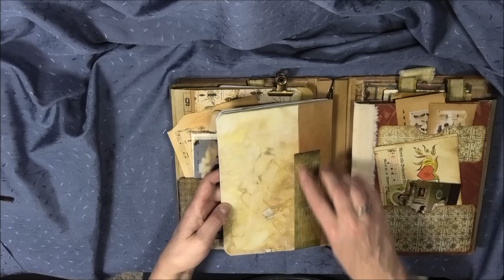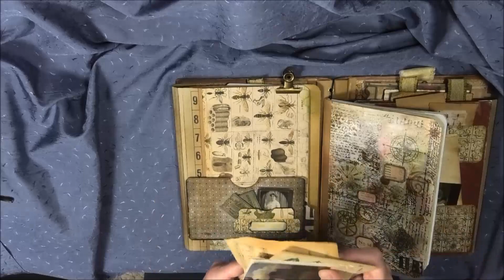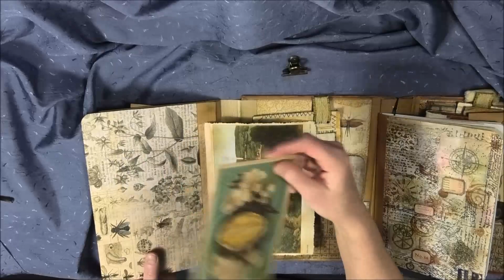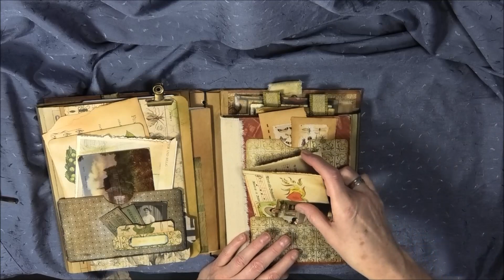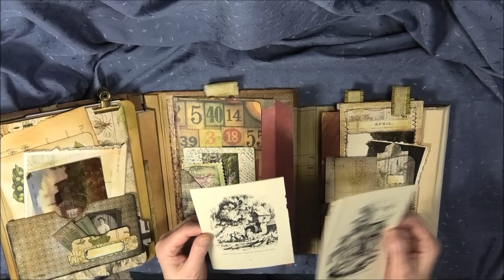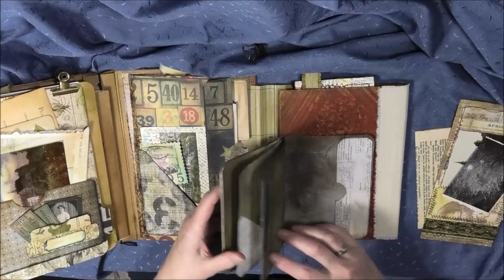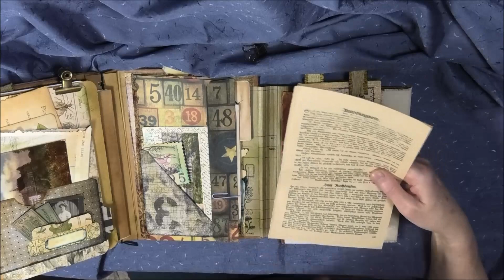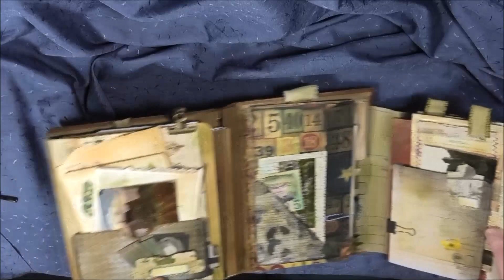kühler MorgenSpaziergang // "Flip Through" neues schwieriges (?) Projekt (Teil 6)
Endlich ist es kühler, finde ich sehr angenehm!!🐕‍🦺🐺😊🙋‍♀️🌞🌼
...und dann kommt der "Flip Through"😊❤️... ich hoffe es gefällt Euch!!!